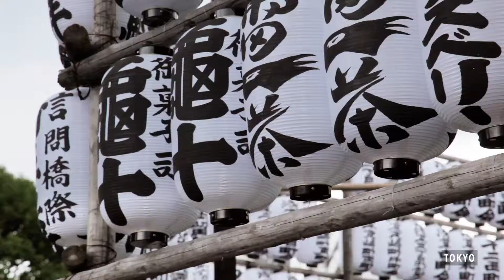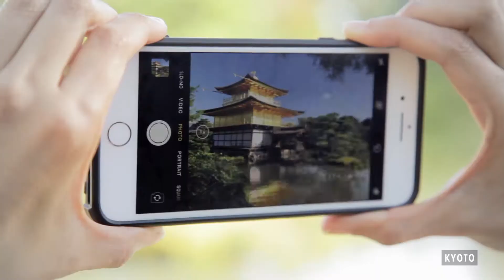Japan | AffordableTours.com | Gate1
Discover the joy of traveling with Gate1 when you book with AffordableTours.com!